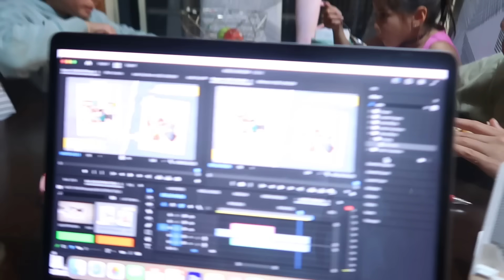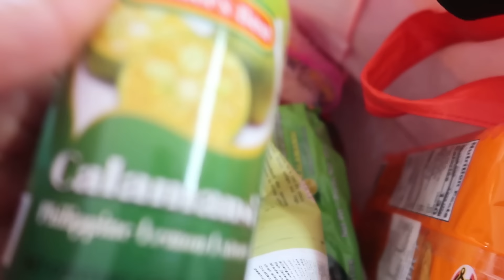MAY KANYA-KANYA NG LAKAD | GUMAWA NG VIETNAMESE SPRING ROLLS